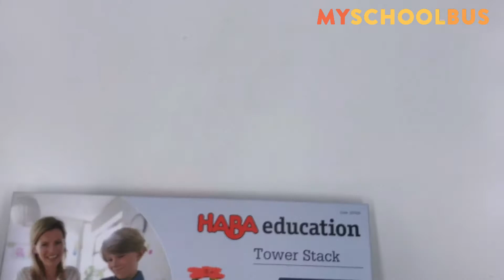How to Play HABA Tower Stack Game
HABA Tower Stack Game
HABA堆叠塔遊戲